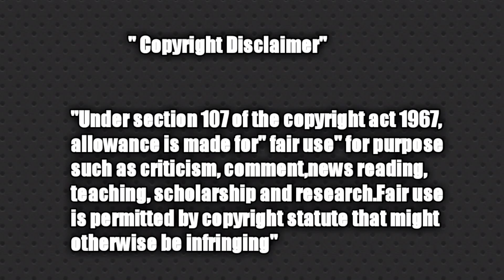கோவிலில் குத்தாட்டம் சிக்கிய டிக்டாக் குருவி 😂 | Aarti Sahoo | MP Dancing Girl | aarti shasu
Aarti Sahu Viral video, Aarti Sahu video, Aarti Sahu temple video, Aarti Sahu, chhatarpur dance girl, chhatarpur dance girl Aarti Sahu, chhatarpur news,  madhya pradesh

reels instagram

reels instagram troll video

reels status

instagram reels cringe

Reels India

Reels tamil

Reels comedy

Reels trending

Reels fun

Reels today trending

Reels tamil comedy

Reels Instagram tamil troll